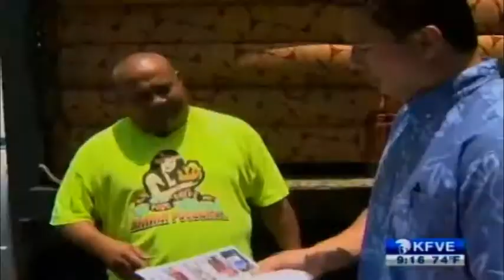West Oahu City Councilman Tom Berg Proposes Innovative "One-Step Up" Housing Solution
West Oahu City Councilman Tom Berg Proposes Innovative "One-Step Up" Housing Solution which utilizes shipping containers which have been remodeled into studio apartments. The monthly cost would be equivalent to a car payment.

From Hawaii News Now's coverage on May 4, 2011